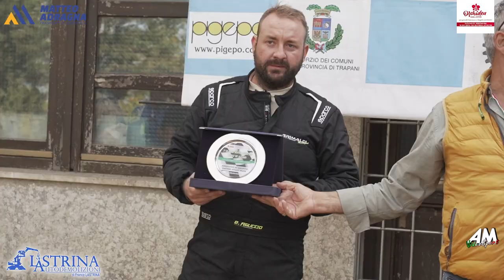Figuccio Enrico PSG Slalom Monte Bonifato Alcamo 2024